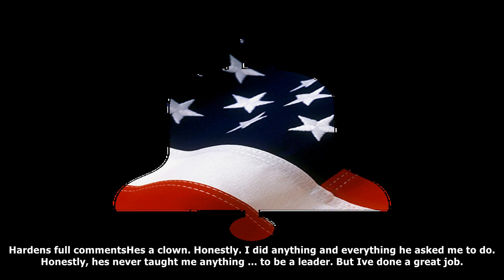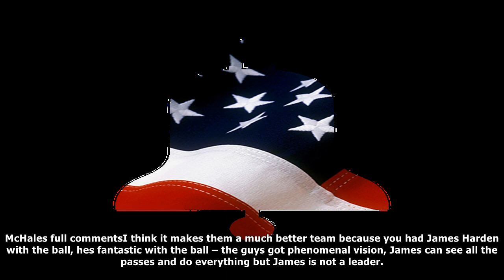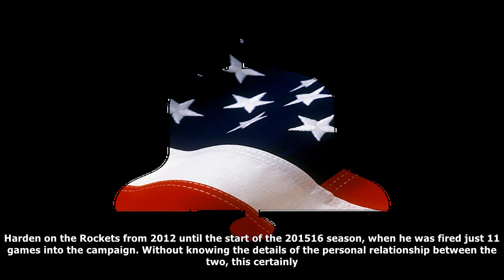[Daily News] Rockets' james harden responds to kevin mchale's recent criticism: 'he's a clown'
Rockets' james harden responds to kevin mchale's recent criticism: 'he's a clown'